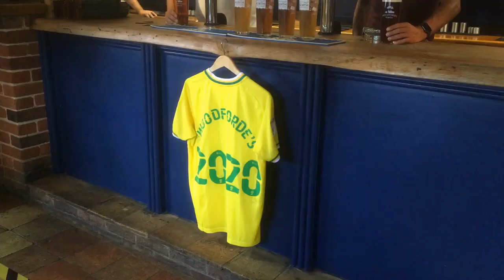Norwich City legends get the beers in at Woodforde's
Norwich City legends Darren Huckerby and Grant Holt were on hand to celebrate a new five-year agreement with Norfolk brewery Woodforde's as one of the club's primary commercial partners, which will see the firm's branding continue in its prime position on the Barclay Stand at Carrow Road during the 2020-21 season.

We caught up with Holt and City's head of commercial operations, Sam Jeffery, at the Fur and Feather pub in Woodbastwick.